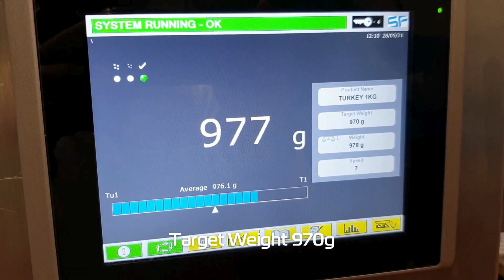Weightstation Vibratory Feed Solution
Weighstation vibratory feed solution design and manufactured for one of our UK customers.